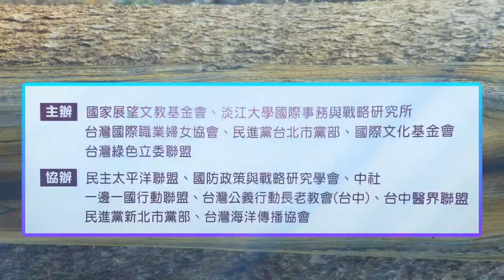國家展望文教基金會‧民間國安會議─(04)國防安全-評論人：林文程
時間：2015年4月18日(星期六) 09：00～17：30
地點：淡江大學校友聯誼會館
           (台北市金華街199巷5號五樓)
主辦：國家展望文教基金會、淡江大學國際事務與戰略研究所
　民進黨台北市黨部、國際文化基金會、台灣綠色立委聯盟
　台灣國際職業婦女協會
協辦：一邊一國行動聯盟、民進黨新北市黨部、民主太平洋聯盟
　國防政策與戰略研究學會、中社、台灣公義行動長老教會(台中)
　台中醫界聯盟、台灣海洋傳播協會